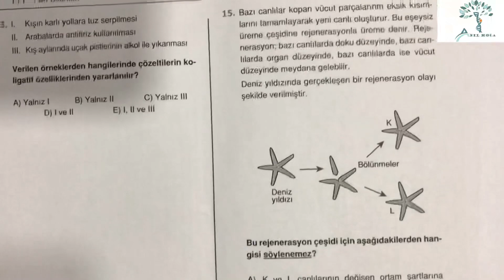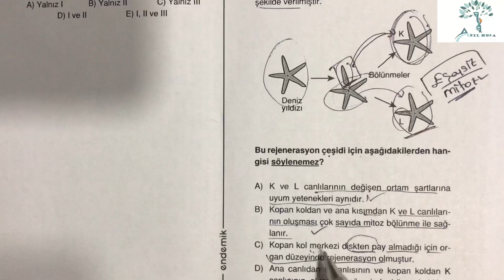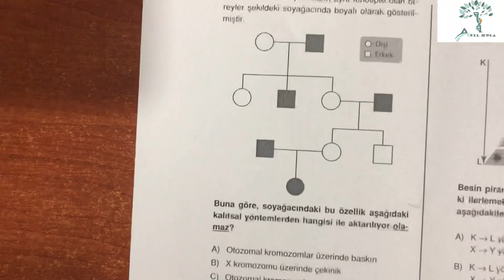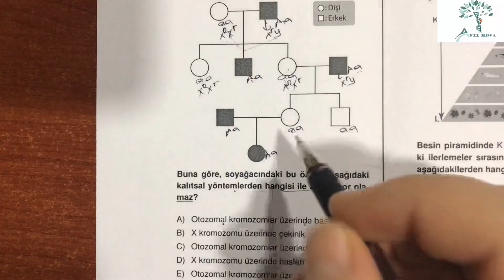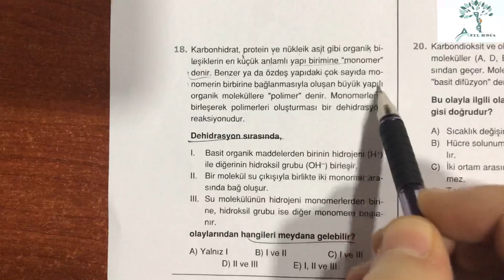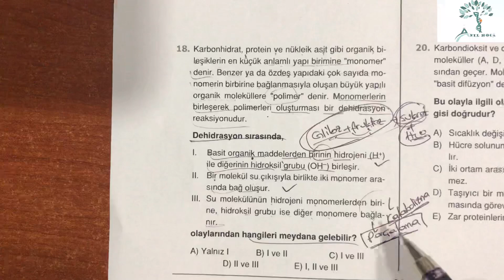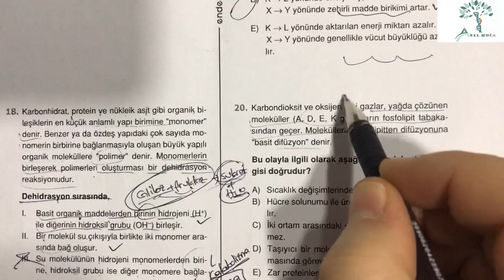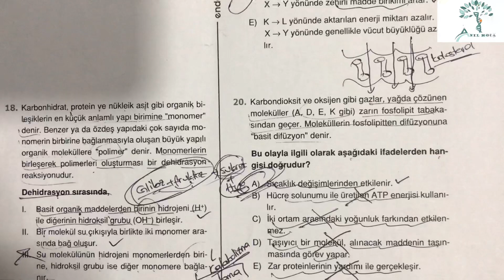Endemik Yayınları Türkiye Geneli TYT Sınavı Biyoloji Soru Çözümleri